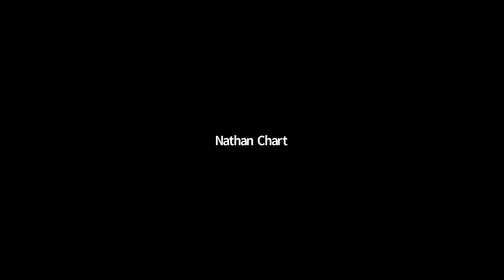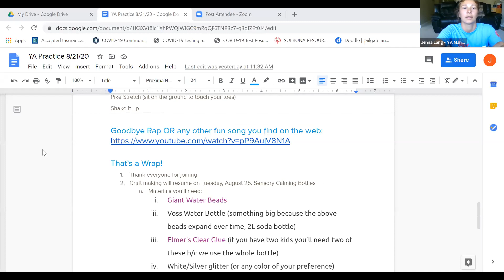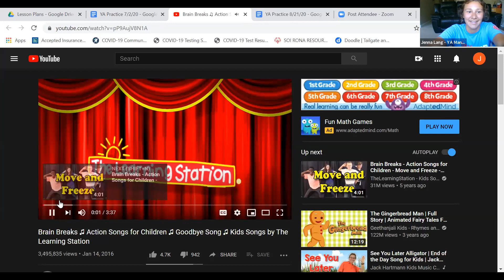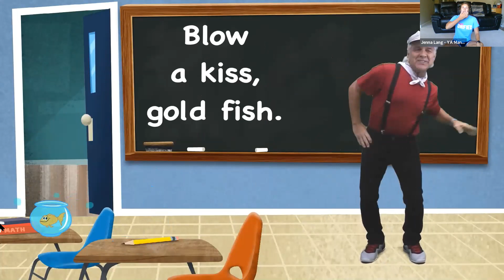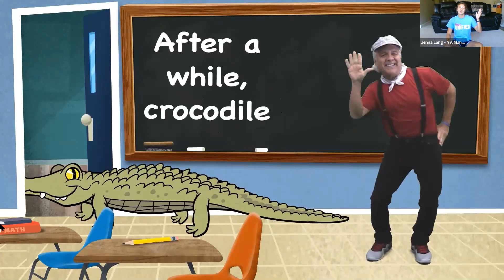YA Practice #9 Trapping